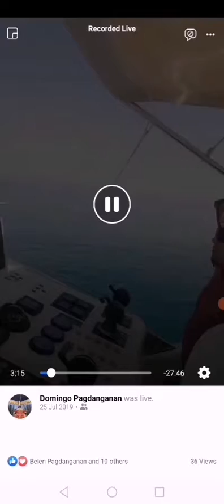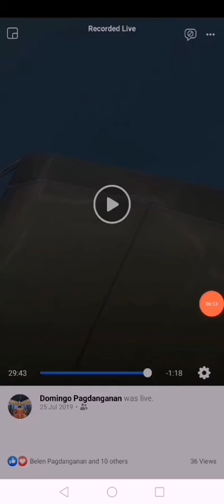Panahong Wala pa si Covid 20